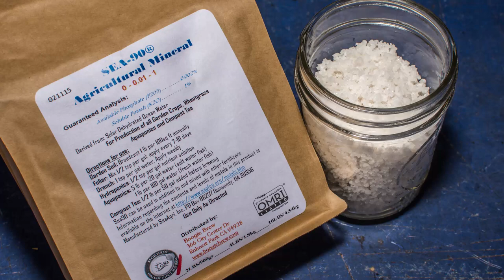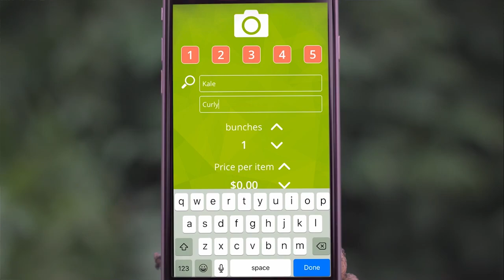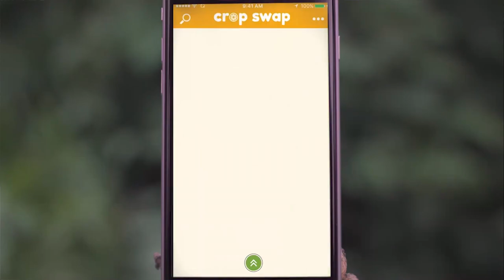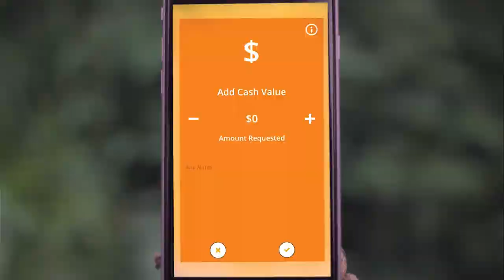CROP SWAP - THE FUTURE IS HERE, NOW!